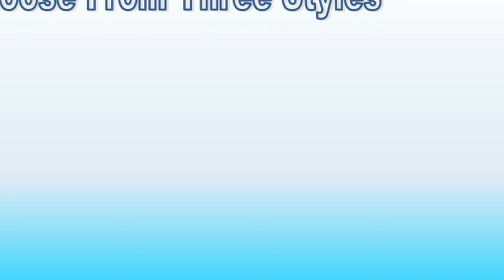WoodAirGrille com Wood Return Air Grilles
Overview of the Wood Return Air Grilles offered by WoodAirGrille.com.